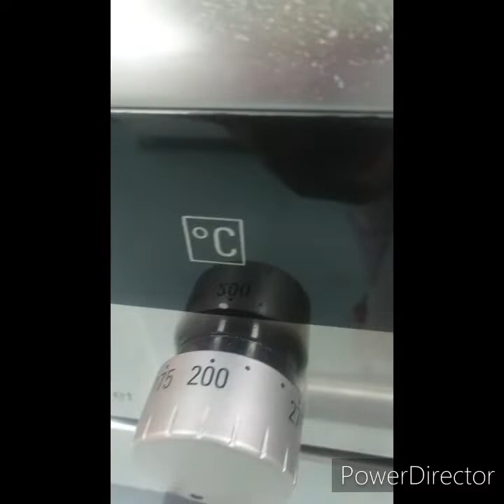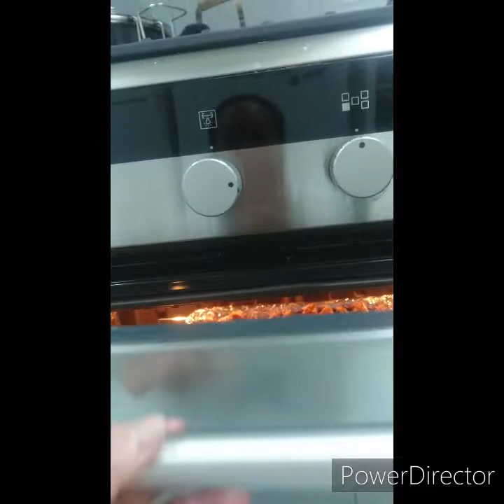Baking small fish (gusao) with Tamarind sauce (sampalok)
Hello everyone you can try this at home its very healthy and taste really good.

Fish
Tamarind
Salt

First clean the fish very well with cold water and then put it in strainer to drain the exces water
Put salt and leave it for 30 minutes.
Arrange in tray, put on thw the top the tamarind sauce.

Bake it for 15 minutes with a temperature of 200  🔥 down and then flip it up side down another 15 minutes 🔥 up.
Try to check ir  time to time to prevent it from burning 😀

I LOVE YOU Y'ALL